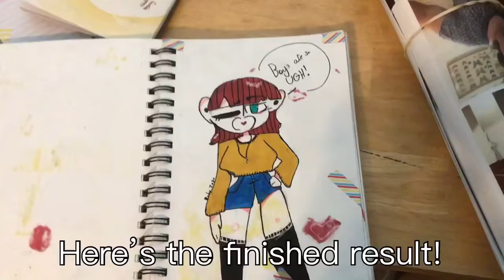Time Lapse Self Portrait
I had a ton of fun doing this with time lapse. Be on the look out for more of time lapse self portrait